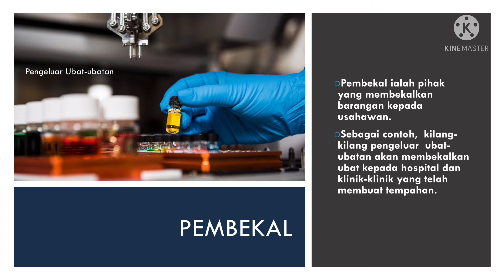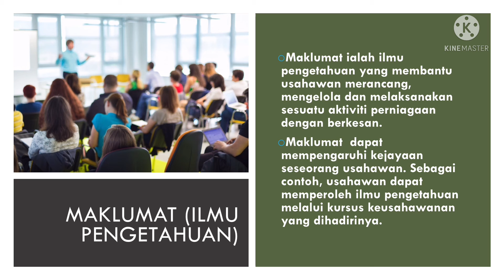Nota Pengajian Keusahawanan T4 1.3 Sumber Keusahawanan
✍🏻BAB 1 PENGENALAN KEUSAHAWANAN
1.3 Sumber Keusahawanan

Semoga bermanfaat ❤️
By NorazilaKhalid🌷